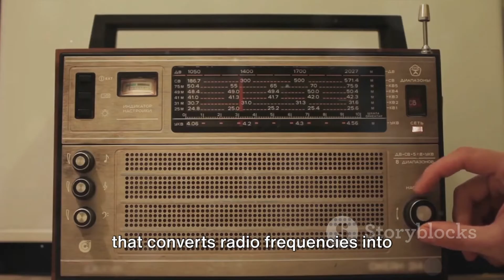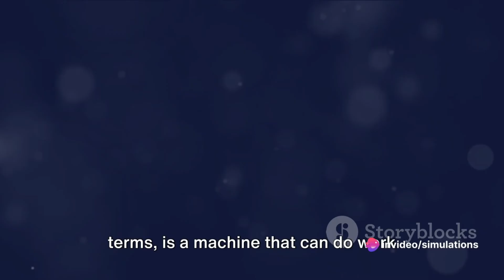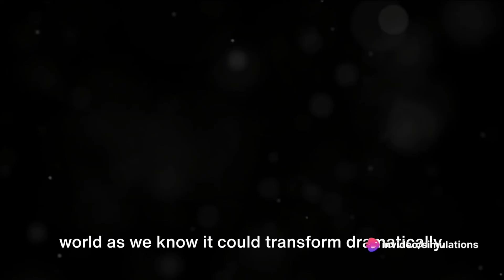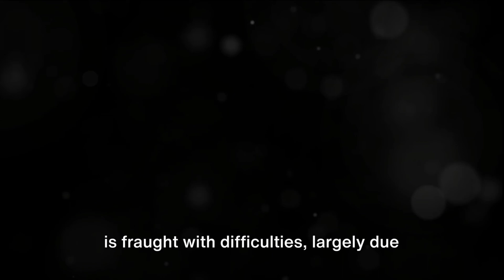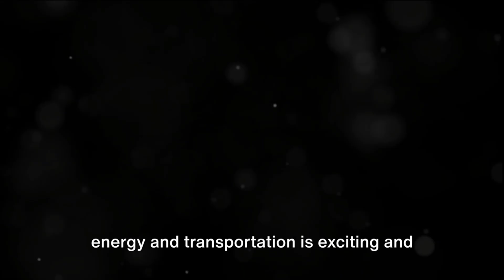Can Radio Frequency Power an Electric Vehicle?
In this groundbreaking video, we delve into the astonishing achievements of Sangulani Maxwell Chikumbutso, an ingenious self-taught engineer from Zimbabwe. Discover how he has harnessed the power of radio waves to fuel a vehicle, defying conventional wisdom. Uncover the reported facts surrounding this revolutionary technology, which is currently undergoing intense scrutiny. Prepare to be inspired as we explore the future of transportation and the potential impact it could have on our world.